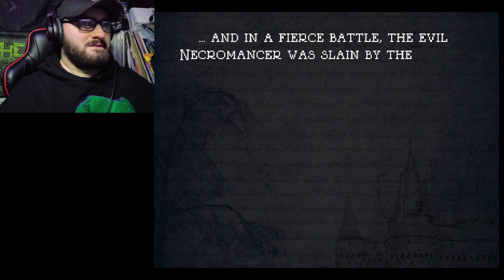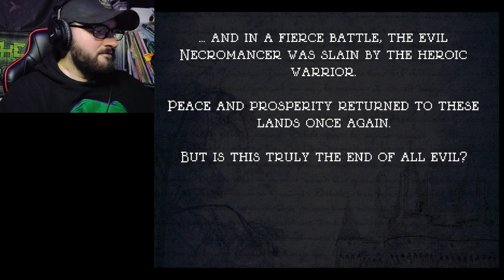DEFEAT THE WIZARD! | Legend Of The Blue Sword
Another banger of a game by Warkus!
I stream tuesday - thursday at 8:30 PM EST!